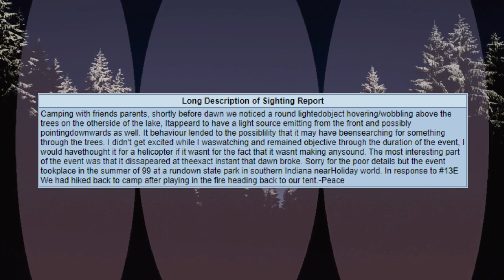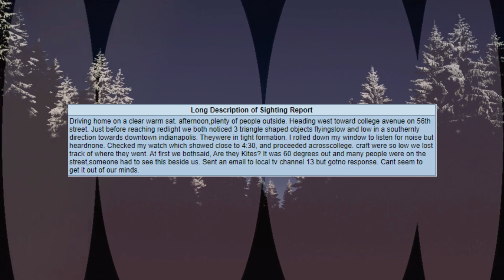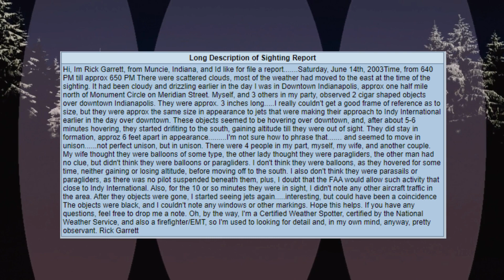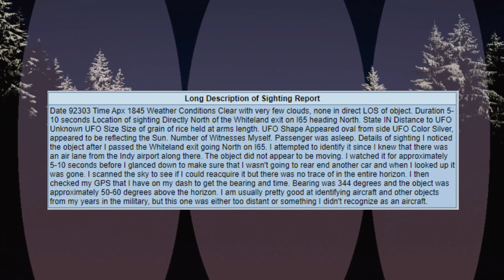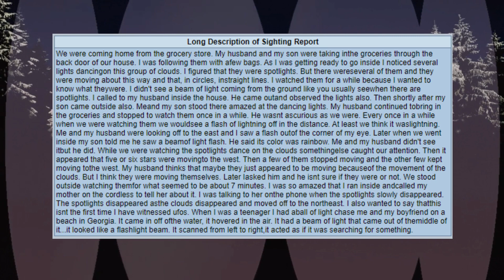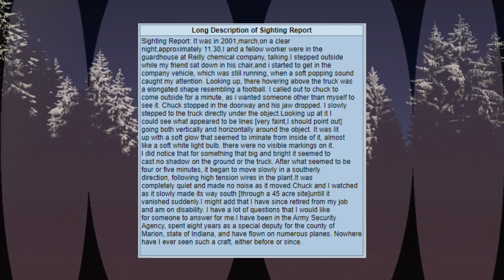Marion County, Indiana MUFON UFO Reports Part 6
Real MUFON UFO sightings from across Marion County, Indiana.

Karl Casey
- 80's Sci-fi Movie Theme
- Virtual Death
- Night Dweller